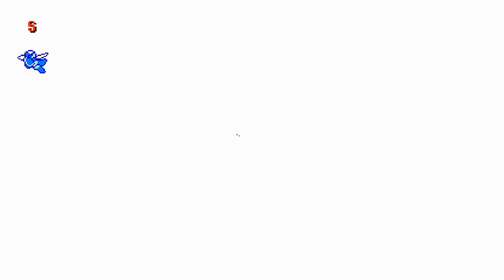PRIMER CONOCIMIENTO • Astalon: Tears of the Earth - Episodio 04